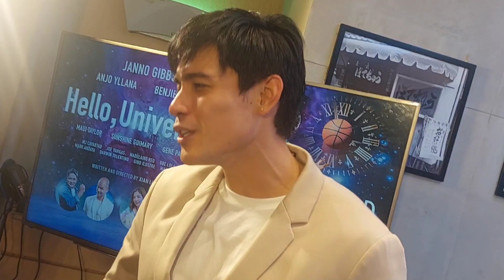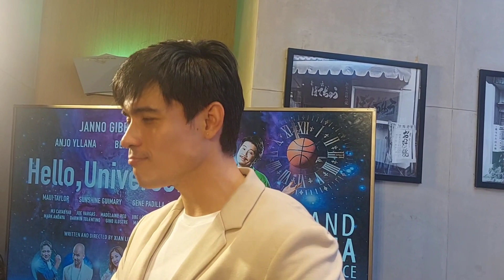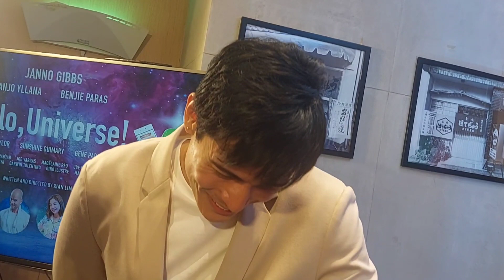XIAN LIM may SURPRISE kay KIM CHIU sa Valentine's Day 🌹🌹🌹